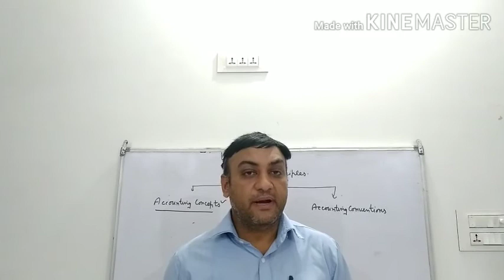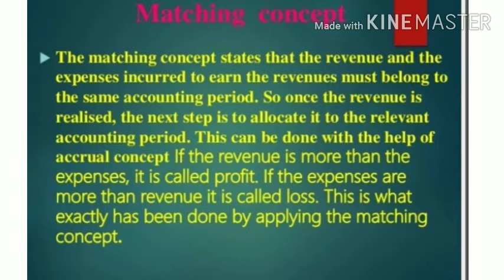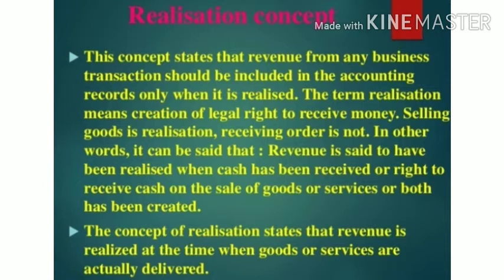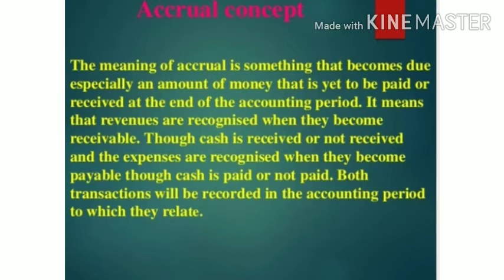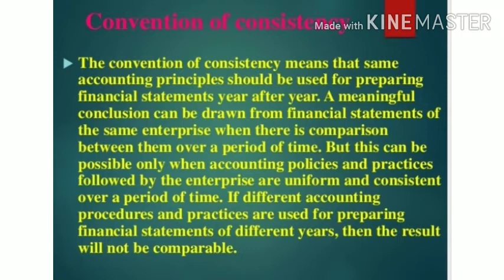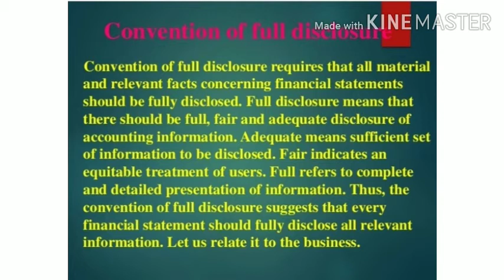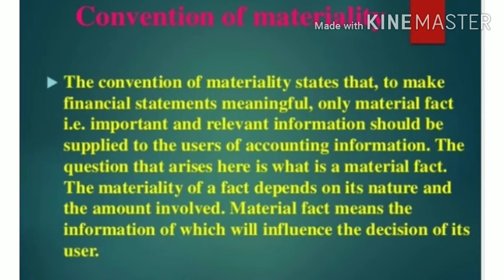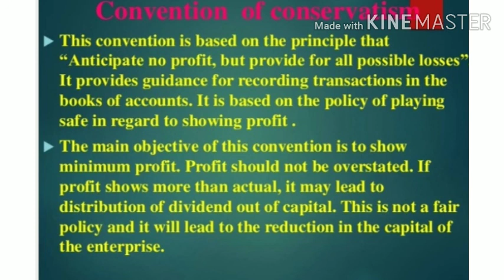+1(Accountancy) Accounting concepts and conventions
Manoj kumar Lecturer Commerce